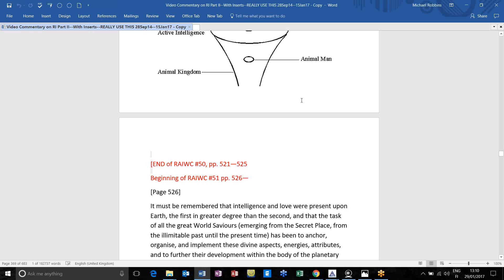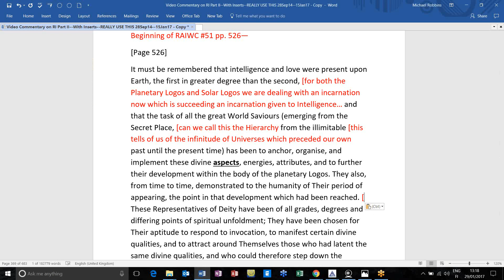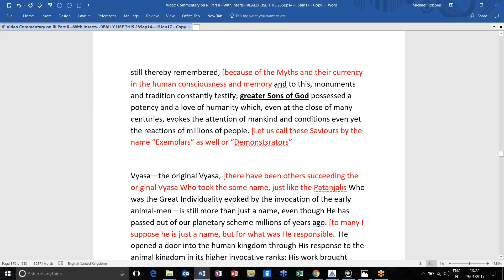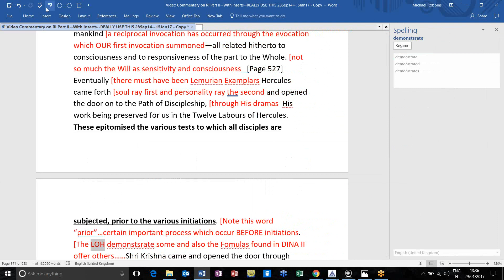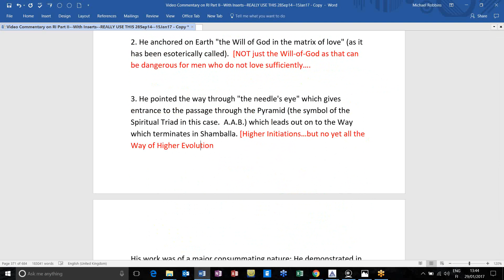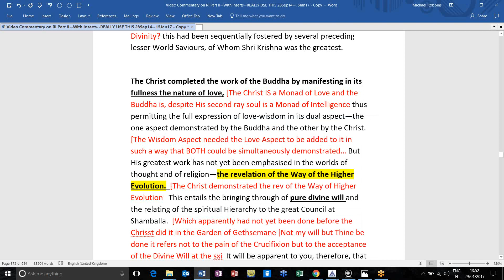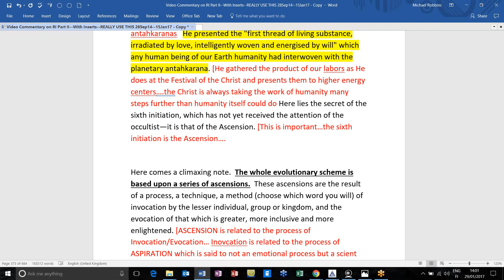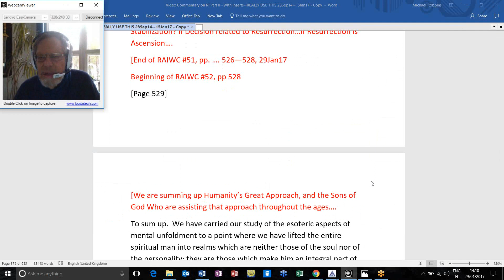The Rays and the Initiations, Part II Commentary - Program 51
Part II Commentary, Program 51
Continued discussion of the chart of the funnels. An incarnation dedicated to intelligence. Cosmic intelligence. The infinitude of Universes which preceded our own. Christ demonstrated what man could become. Divine intention. Divine Avatars. They are remembered because of the Myths and their currency in the human consciousness and memory. Saviours as "Examplars" and "Demonstrators." There have been many lives by the name of Vyasa. Vyasa's work producing individualization. ASK is an absolute law. A reciprocal invocation has occurred. There must have been Lemurian Examplars. Hercules's work presented to us through their dramas. Tests of discipleship prior to initiation. Labours of Hercules demonstrate the Formulas. Shri Krishna. The Buddha was more involved with the third initiation. The Avatars cooperating. The Buddha took the sixth initiation. The Lighted Way and the Mystic Way. The triple work of the Christ. The "needles eye" as entrance to the fourth initiation. Giving "shave and substance to love." Christ completed the work of the Buddha. Christ is a MONAD of Love. The Wisdom Aspect needed the Love Aspect. Revelation of the Way of the Higher Evolution. Not my will but Thine be done and the sixth initiation. A completely finished and contructed antakarana. Christ rent and he built. The planetary antakarana. He gathered the product of our labours. The secret of the sixth initiation. A series of ascensions. The "Way" can simply be the Path. "A way of escape" as the antakarana. Invoking the Lords of Liberation during the Second World War. Presently we are invoking the Christ. Humanity's Great Approach and the Sons of God who are assisting that approach throughout the ages.